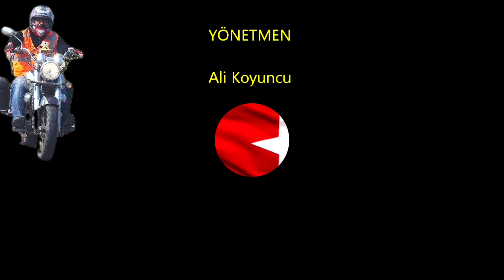AKTEPE KÖYÜ SINIRDAN İNCEDEREYE 27 AĞUSTOS 2014